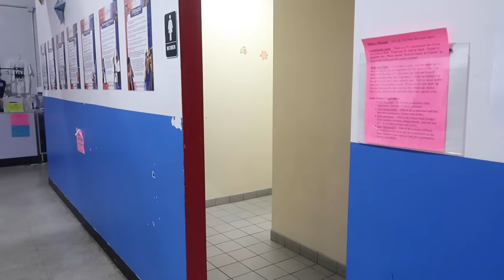TEACHING MY WIFE GYMNASTICS AT 3AM PART 2!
SHE DID A GREAT JOB!!